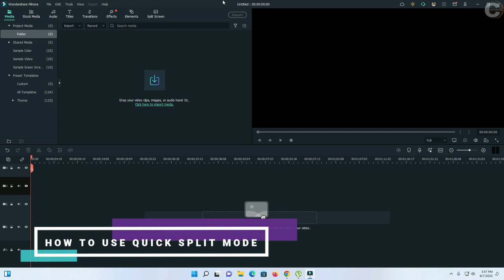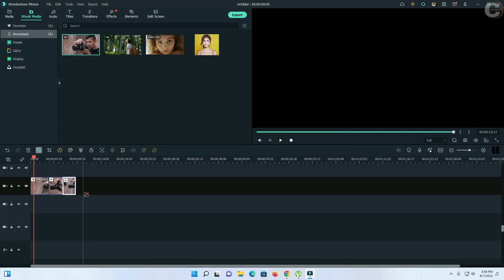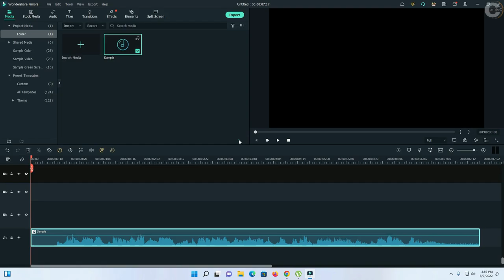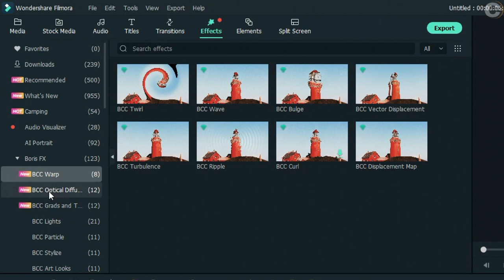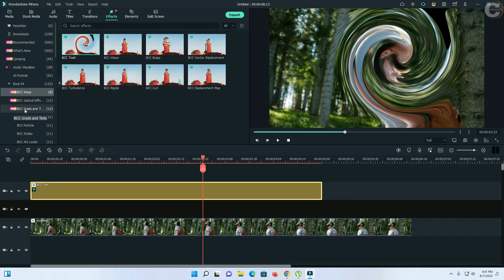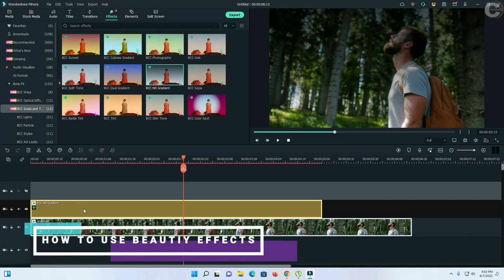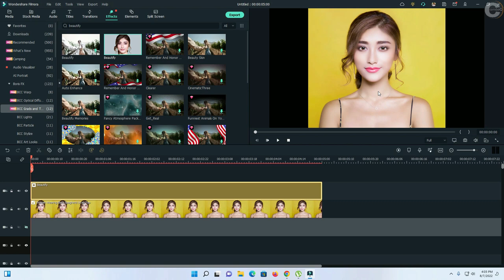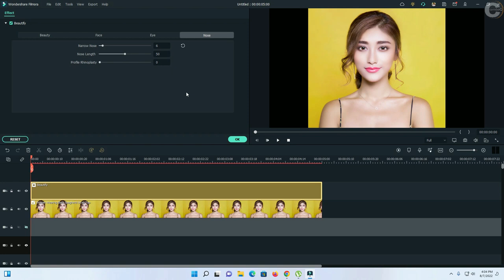FILMORA 11.5.1 VIDEO EDITING EFFECTS TUTORIAL FOR BEGINNERS TAGALOG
In this video, I am showing you how to update and review new features in filmora 11.5.1

For my Thumbnails edited by ComteQ using Canva.com
For my Software editor Filmora 11 version 5.1